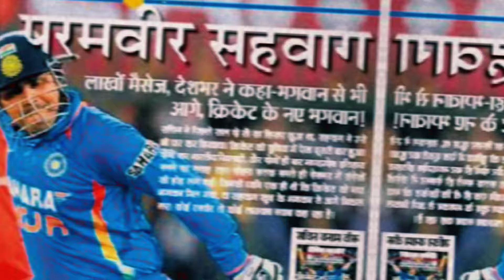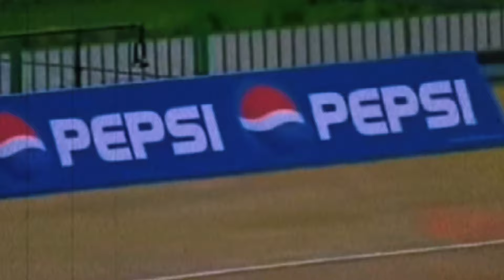वो मैच जब सहवाग के धमाके से दहल उठा था साउथ अफ्रीका । क्रिकेट इतिहाश का सबसे यादगार मैच